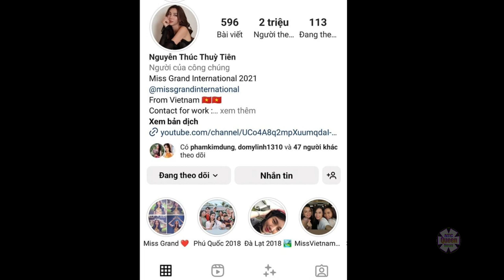Quang Linh hý hửng ra mặt vì sắp đón người phụ nữ đặc biệt ghé thăm, Thùy Tiên báo tin vui cho fan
Cuộc sống của Quang Linh Vlogs tại Angola luôn nhận được sự quan tâm đặc biệt từ khán giả.